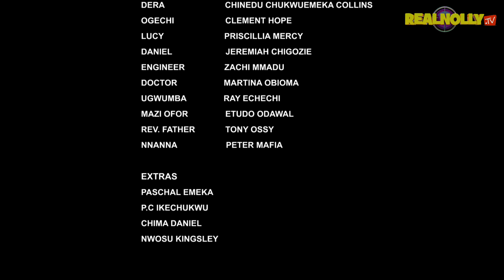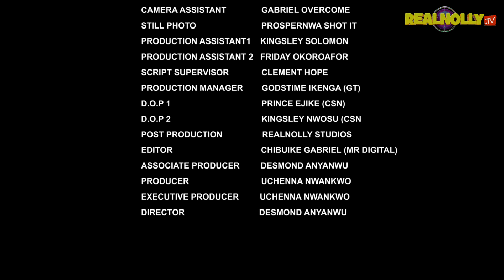BROKEN SECRET (SEASON 10){TRENDING NEW 2023 NIGERIAN MOVIE}-2023 LATEST NIGERIAN NOLLYWOOD MOVIES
SYNOPSIS : Chika (Uju Okoli) a good woman that is industrious but from a family that is plagued with the spirit of madness, bareness and infidelity that nothing good comes out from the family. Uju Okoli, Onny Micheal, Ajanigo Simeon